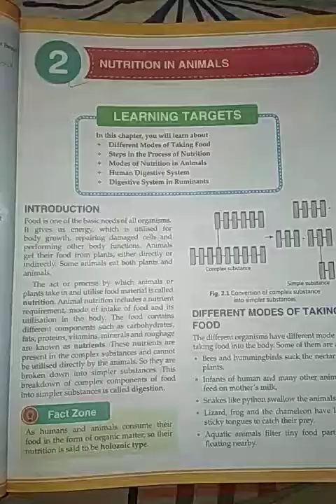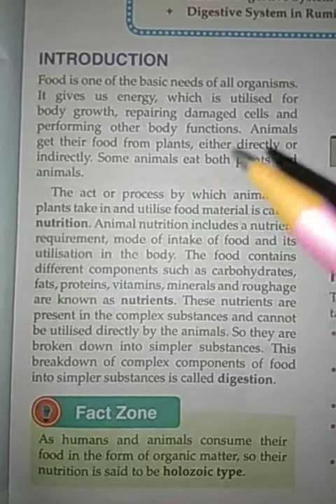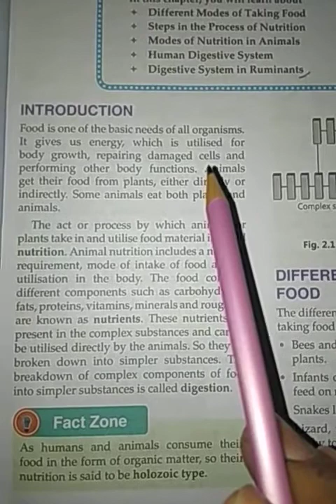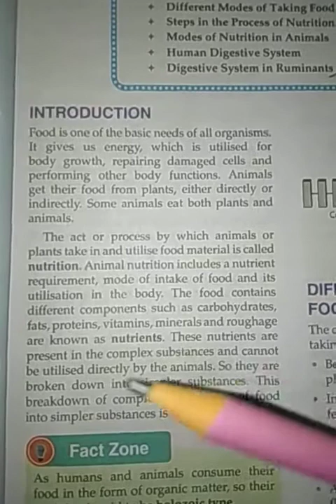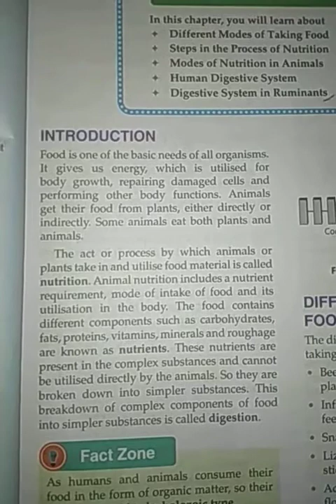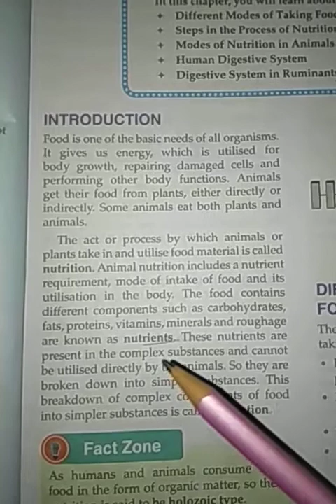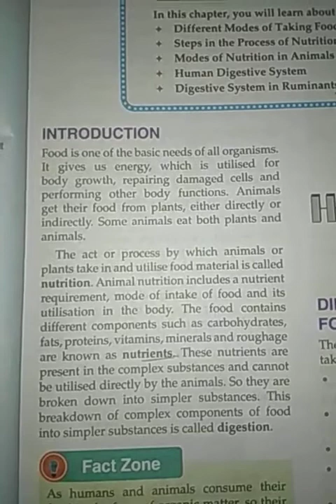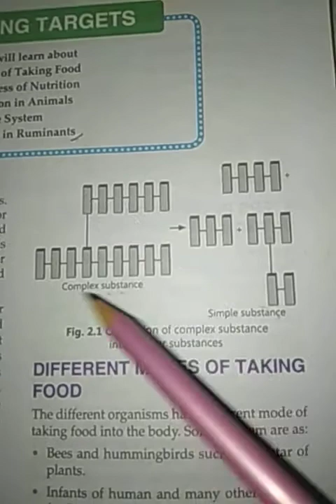By D.K.Sir chapter 2 for class 7th